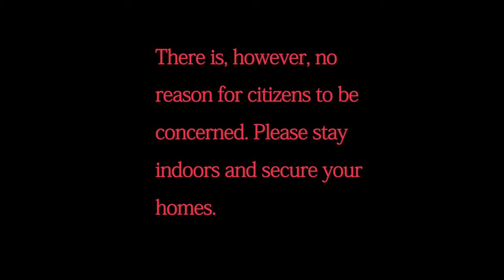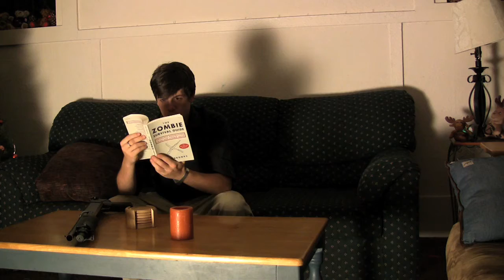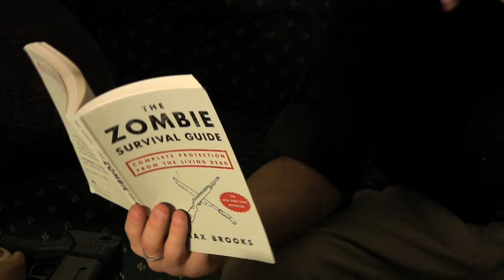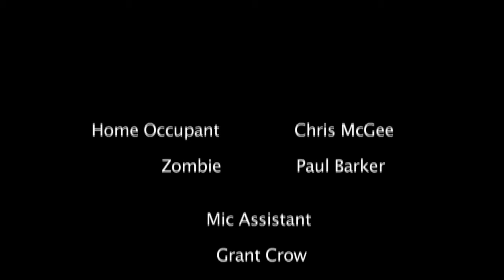Home Invader.mov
My final project video for beginning film production. Make sure you turn the volume up when you watch it.